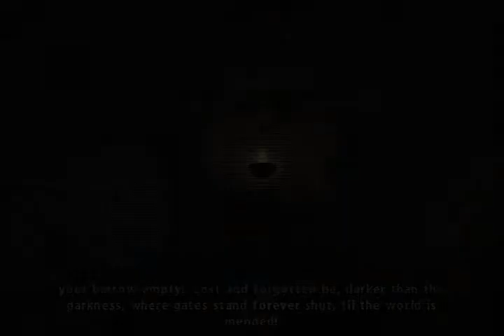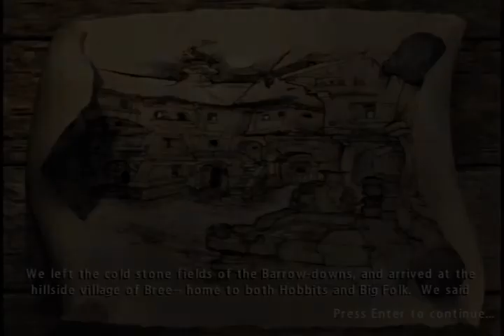Let's Play the Fellowship of the Ring part 11 Fog on the Barrow-downs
This is my first let's play.

The Lord of the Rings the Fellowship of the Ring was made in year 2002.
It was developed by Surreal software, inc. produced by Black Label Games and published by Vivendi Universal Games International